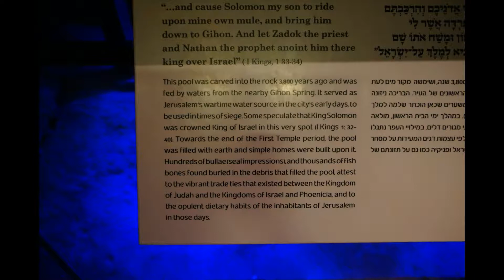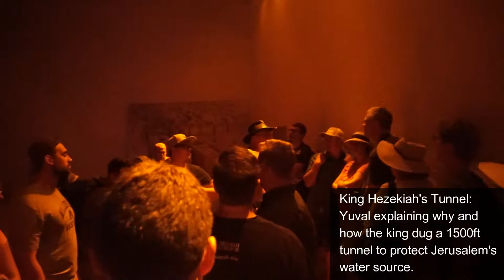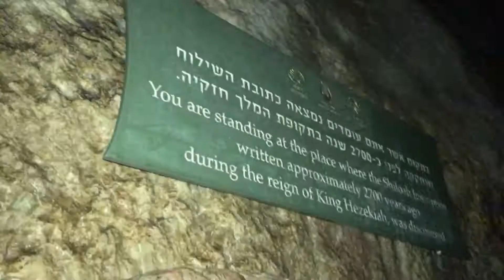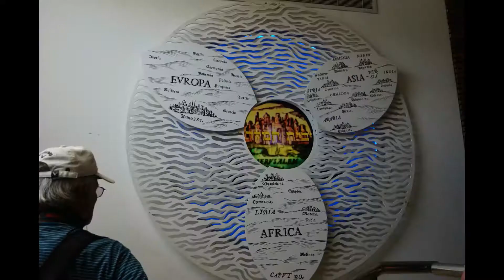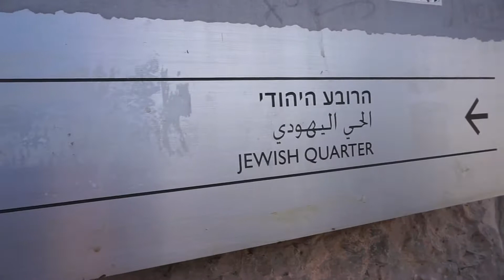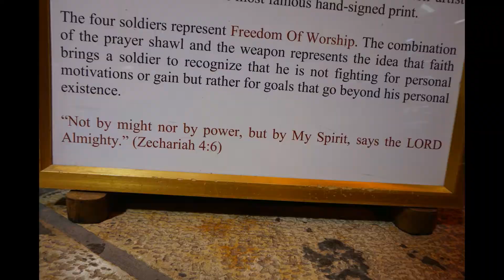Day 5 Israel: Jerusalem, Garden of Gethsemane, Hezekiah's Tunnel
Hezekiah's Tunnel, Garden of Gethsemane, David's Temple 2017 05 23